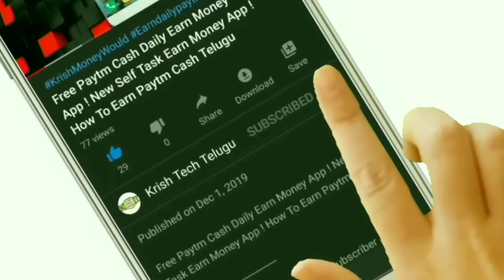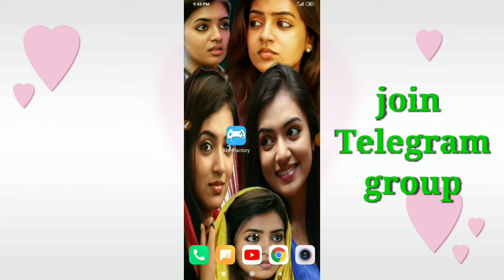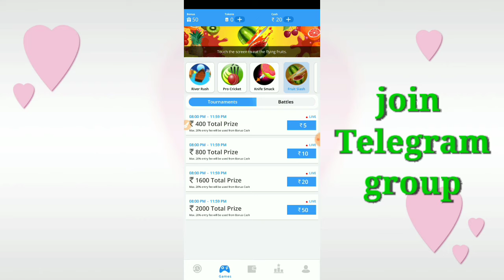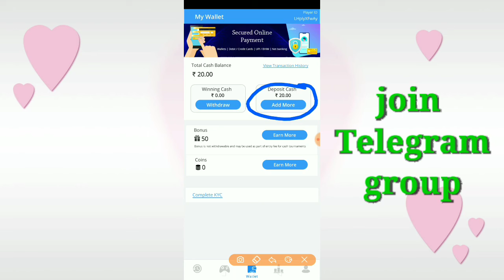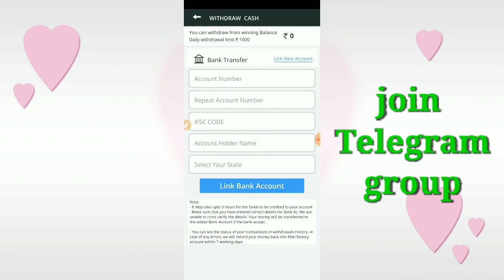how to get free paytm cash ! earn money daily free Paytm cash app ! free paytm cash daily earn money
New Apps

Code) LHplyXFwAy